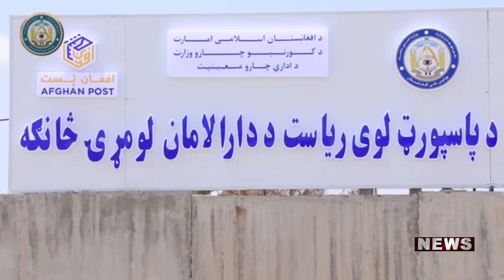خبري ټولګه چهارشنبه۲۶ سرطان ۱۴۰۳لمریزکال